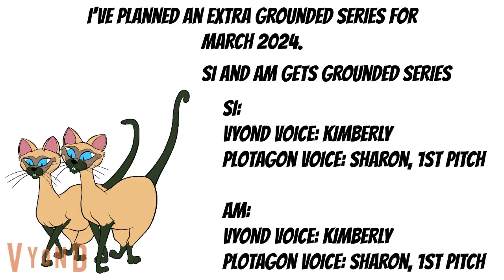Si and Am Scratch Toulouse with their Claws/Grounded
This is the First Episode of the Si and Am from Lady and the Tramp (1955) gets Grounded Series

The Si and Am gets Grounded Series was Inspired By: @aubreytheautisticgirl2K2

Credit to @disneyanimation

Made with Renderforest, Kapwing, and Vyond